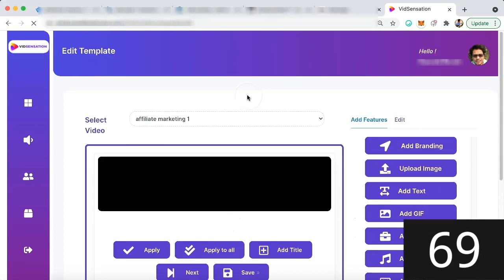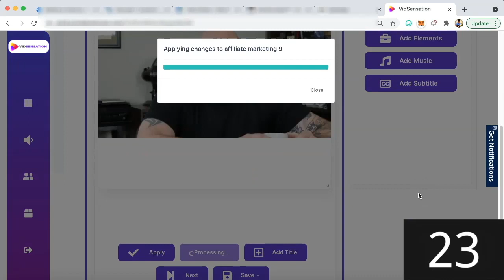Vidsensation Demo Review | With a special bonus You MUST WATCH this